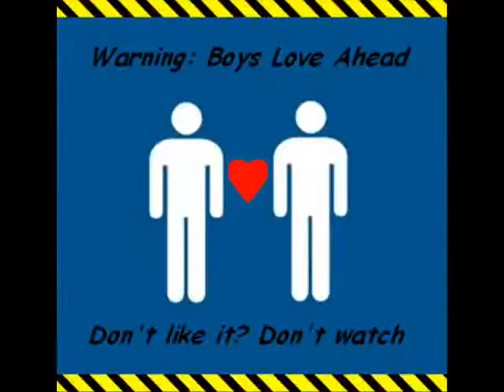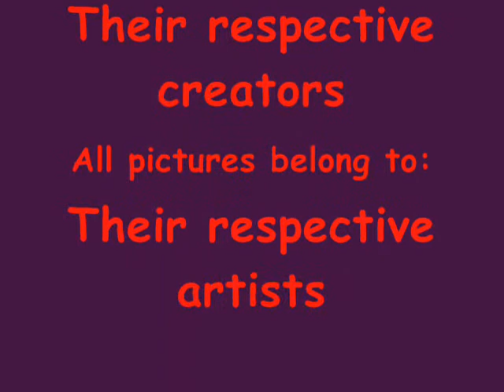Shounen Ai and Yaoi: Unbelievable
I made this as a birthday present for my sister lionessROAR13.
The song is called Unbelievable and belongs to EMF and those who helped produce it and so on... The pictures belong to those who created them.

The following is the list of pairings in the order seen in the video...
Bleach- Byakuya/Renji
D. Gray Man- Tyki/Lavi
Kingdom Hears II- Axel/Roxas
Gravitation- Yuki/Shuichi
Yugioh- Bakura/Ryou
Tsubasa Chronicle- Kurogane/Fai
Yugioh- Seto/Katsuya